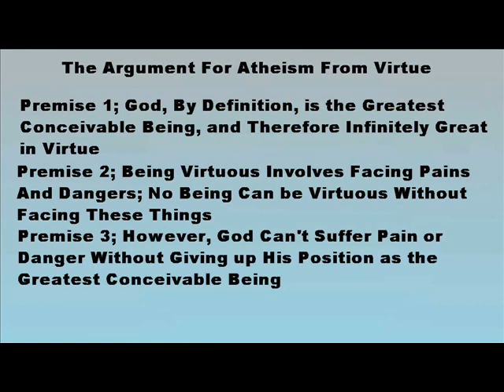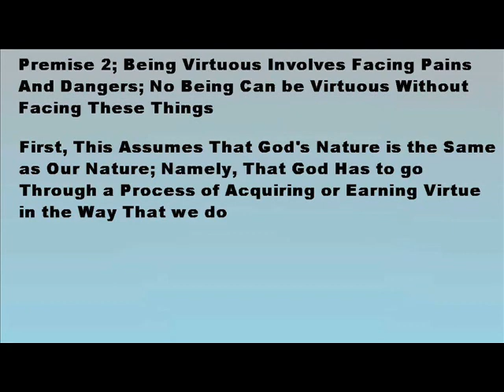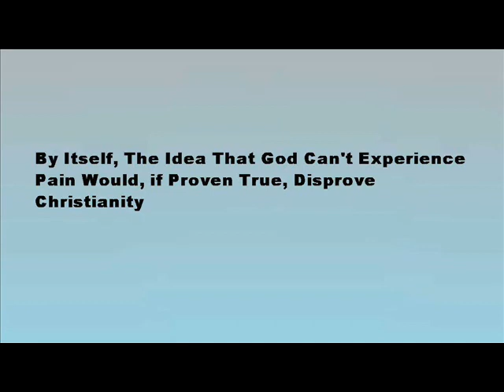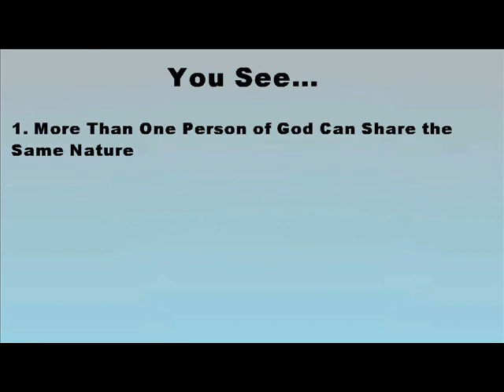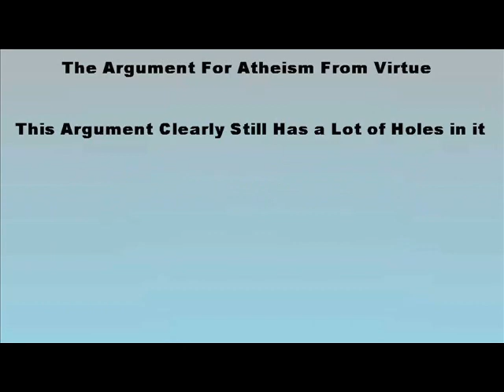Isn't "Perfectly Virtuous" a Contradiction?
Arguments for Atheism; Part 2
How could God be perfectly virtuous? Don't you need to endure suffering and trials to be virtuous? Isn't virtue about resisting evil? Can you even be virtuous if there's no danger of failing to be good?

Note; Welcome to season 3 of Clean Cut, where we'll be studying the various arguments for atheism, and testing to see whether any are strong enough to challenge the proofs for the existence of God. I've picked the strongest arguments I could find on behalf of atheism, and will be studying them until around episode 36. Some arguments, regrettably, weren't strong enough to make the list, but I'll address some of those when the season is finished.

I hope you'll enjoy this brief series on the best efforts of atheism in the modern world.